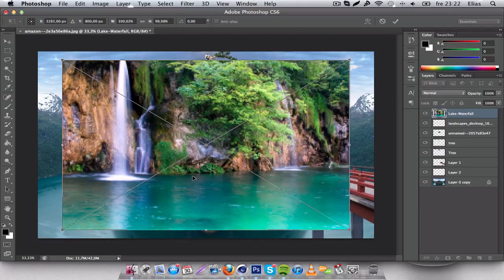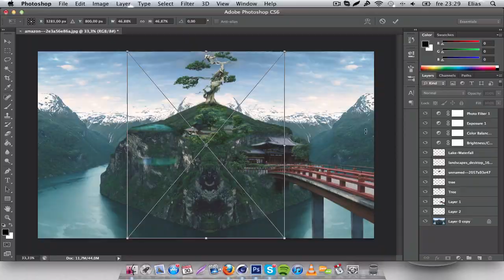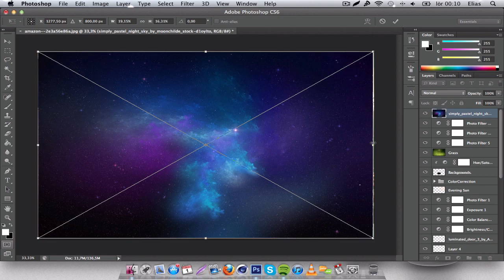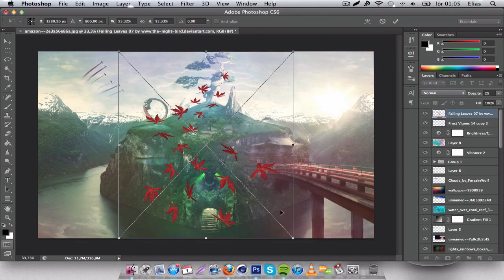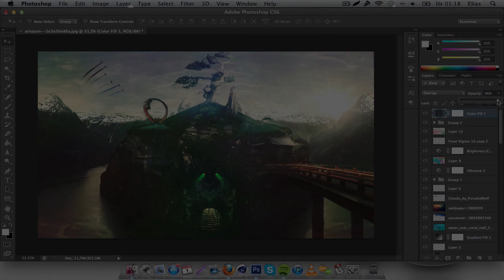Speedart: A Dreamy World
OPEN! Watch in 720p!

● Song Info: Klrx & Kaj.- Empathy